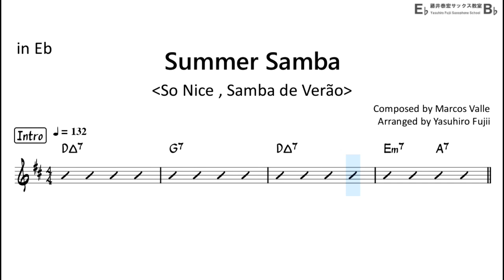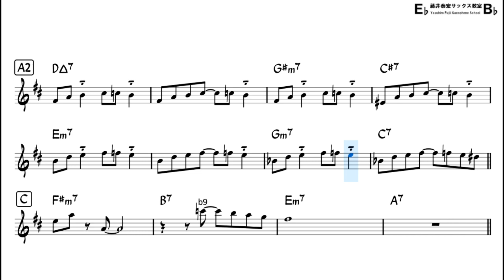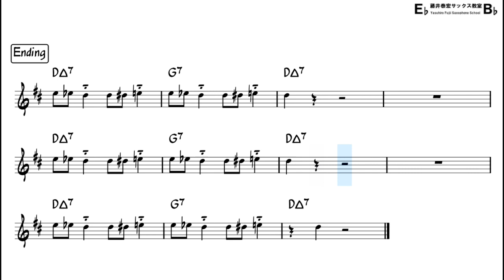Summer Samba - Backing Track with Sheet Music for Alto Sax (Very Easy)